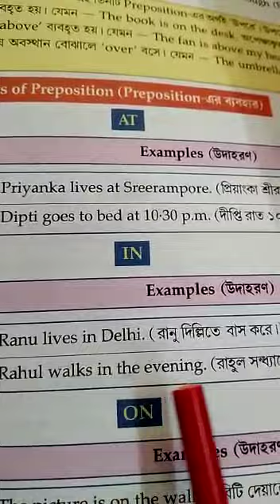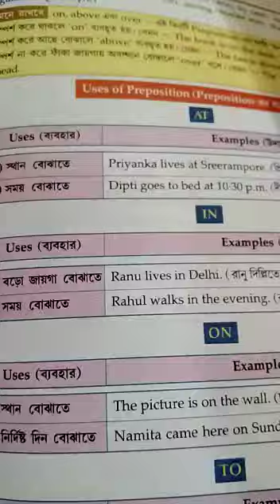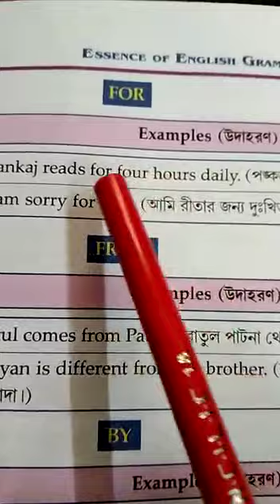Class IV English Grammar class 2021(P-55)part-1